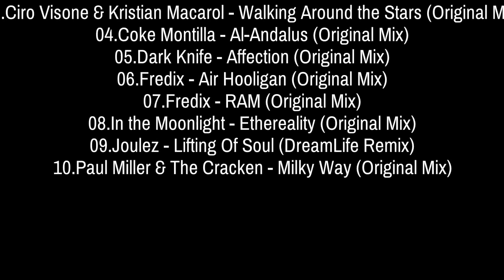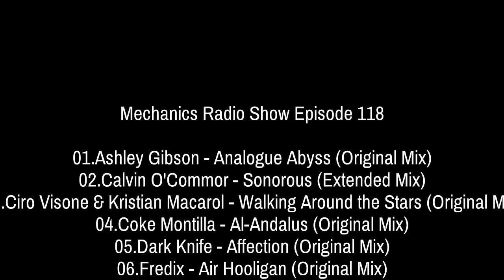Mechanics Radio Show Episode 118 Mixed by A S Y L U M 640 ( S O U L L I F T )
Tracklist
01.Ashley Gibson - Analogue Abyss (Original Mix)
02.Calvin O'Commor - Sonorous (Extended Mix)
03.Ciro Visone & Kristian Macarol - Walking Around the Stars (Original Mix)
04.Coke Montilla - Al-Andalus (Original Mix)
05.Dark Knife - Affection (Original Mix)
06.Fredix - Air Hooligan (Original Mix)
07.Fredix - RAM (Original Mix)
08.In the Moonlight - Ethereality (Original Mix)
09.Joulez - Lifting Of Soul (DreamLife Remix)
10.Paul Miller & The Cracken - Milky Way (Original Mix)